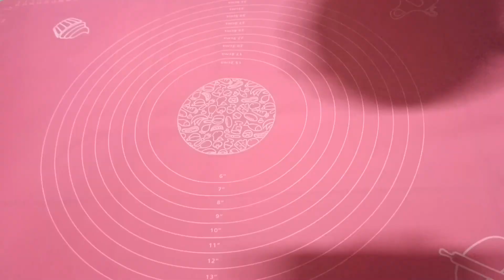BIKIN KUE UNTUK IDE SUGUHAN INI SIMPEL RASANYA LEMBUT RENYAH.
Assalamu'alaikum temen temen kali ini saya membuat kue untuk ide suguhan yang simpel renyah dan enak. saya membuat roti goreng resep kali ini lebih simpel dengan dua bahan.
mau tau seperti apa cara nya simak videonya sampai selesai.

Bahannya :
10 sdm tepung terigu
5 sdm minyak sayur
1/4 sdm garam

bahan isian :
5 sdm tepung terigu
1 sdm coklat bubuk
1 sdm wijen putih
3 sdm gula pasir

Jangan lupa dukungan nya dengan cara
🔴 komen dan
Terimakasih sudah mengikuti
Semoga bermanfaat